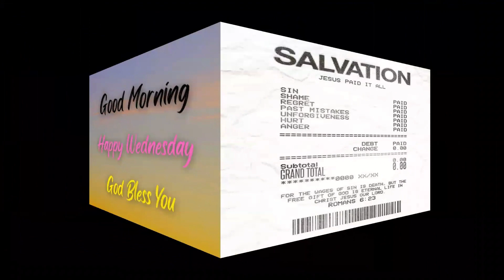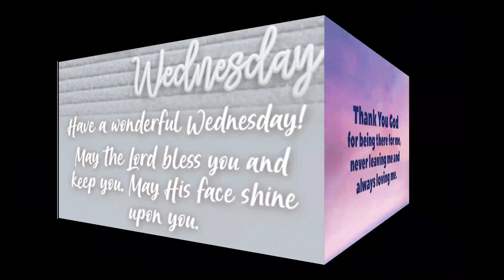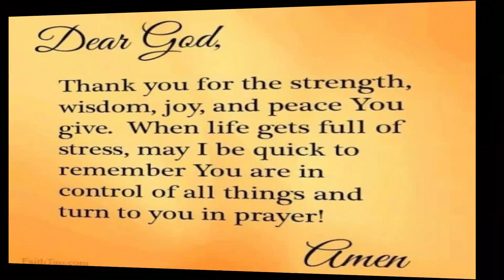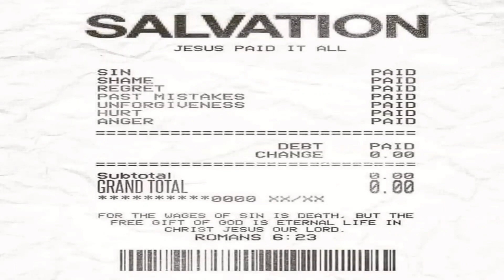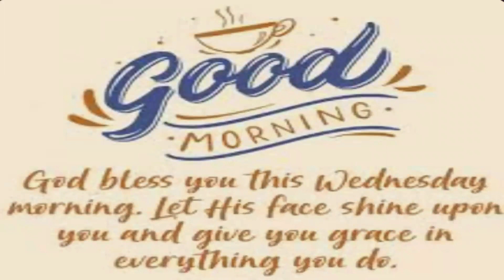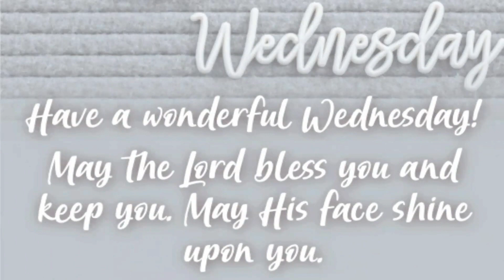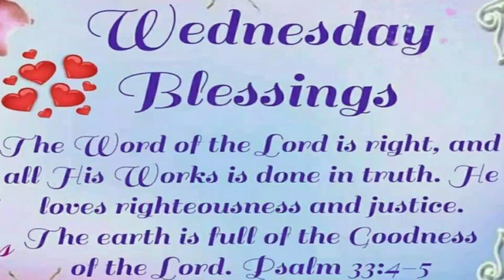Wednesday's Devotional: Our God is on the throne